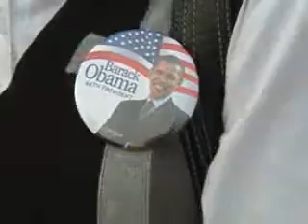Obama visits North Carolina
Kenny Beck reports about the triads outlooks on the Presidents visit.